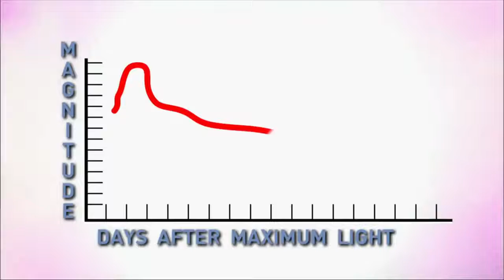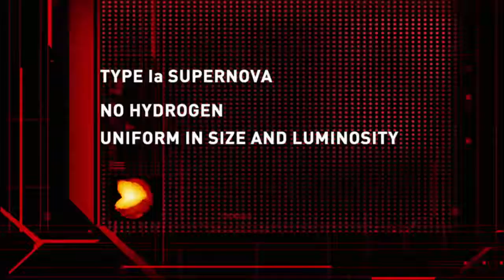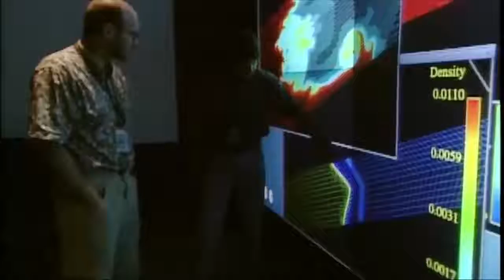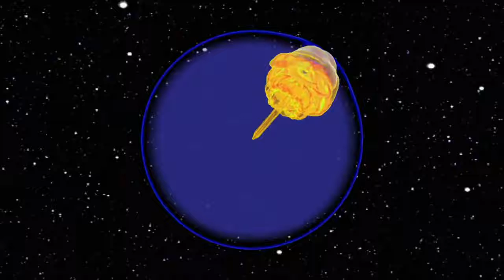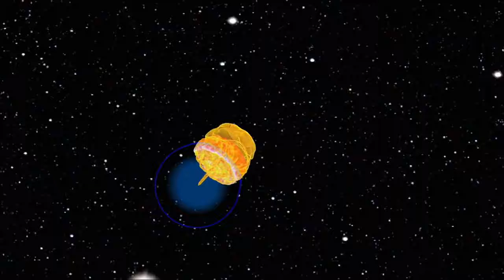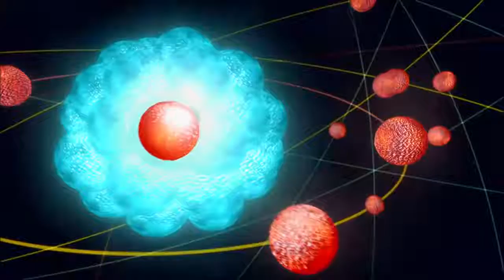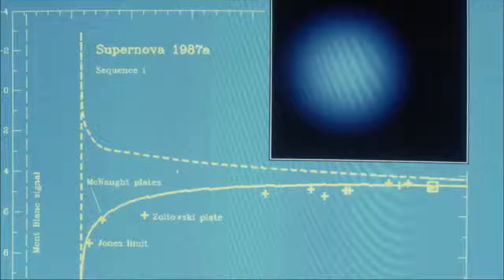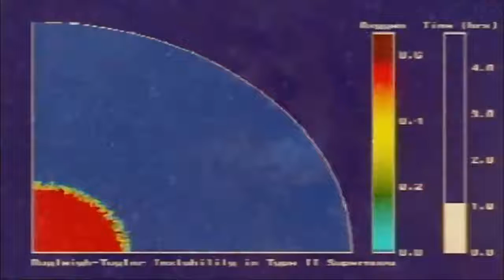Supernova - cosmic killer and the most dangerous object in the universe. Supernova in the space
A look at the sensational death of stars in supernova explosions which shine as bright as a 100 billion suns and release jets of high-energy matter as gamma-ray bursts and x-ray radiation. Also a look at supernovas recorded throughout history and how stardust creates the building blocks of planets and life.

Meet the world's leading supernova hunters, and examine the history of stellar explosions. Could the death of stars harbor the very building blocks of people, plants and planets?

They - the cosmic killer. They - the death of stars. Stunning stellar explosions, 100 billion. Times brighter than the sun, momentarily outshine an entire galaxy glow. The most  significant event in the universe since the Big Bang. From this exceptional cosmic catastrophe comes creation. But if it happened next, life on earth would cease. Universe -  the cosmic crime scene for the most violent and mysterious forces: supernovae.

Life is the result of an incredibly vast supernova explosions that are scattered throughout the universe elements of the stars center. What can they tell us about our past? Supernovae - stars whose brightness at the outbreak increases by tens of magnitudes for a few days. The maximum brightness is comparable in brightness of a supernova with the entire galaxy in which it broke out, and may even exceed it.

A supernova or supernova explosion - the phenomenon in which the star suddenly changes its brightness by 4-8 orders of magnitude (a dozen stellar magnitudes), followed by a relatively slow decay of the flash. It is the result of cataclysmic process, accompanied by a huge release of energy and arising at the end of the evolution of some stars.
The explosion is accompanied by the release of a considerable mass of the stellar matter in interstellar space, and from the rest of the material of the exploded star, as a rule, formed a compact object - a neutron star or a black hole. Together they form a supernova remnant